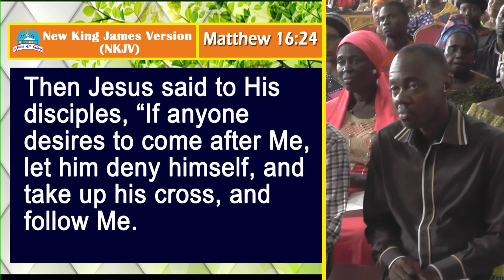CAPSULE EV TV- APOTRE JACOB TETTEH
chrétien, église,actualité, prophète,Jésus christ, évangélisation,guérison,miracle,bible,vision,Dieu,puissance,